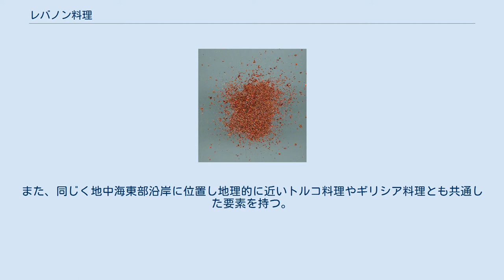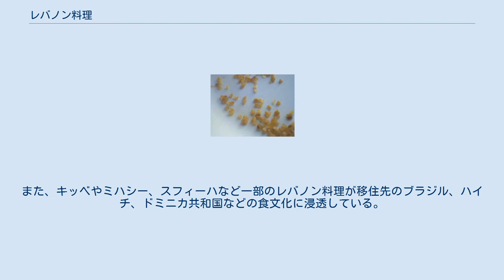レバノン料理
レバノンの位置 レバノン料理（レバノンりょうり）とは中東のレバノン共和国で食べられている料理。
中東諸国で広く見られるケバブのような肉料理もあるが、野菜を使用した料理が特に豊富である。
 レバノン料理の特徴として、ゴマ、レモン、オリーブオイル、ハーブ類、ヨーグルトを使った料理が多く見られる。
シナモンやオールスパイスが好んで使用されるが、香辛料の使用量はそれほど多くはない。
シリア料理とは酷似しており、隣国の料理（イスラエル料理、パレスティナ料理、ヨルダン料理）ともファラフェルやフムスなどレバノン料理と共通した料理が多くある。
チーズ、オリーブ、野菜を用いたメッゼ（Mezze, مزة）と呼ばれる前菜、または付け合せは他のアラブ諸国の料理と共通する。
また、同じく地中海東部沿岸に位置し地理的に近いトルコ料理やギリシア料理とも共通した要素を持つ。
 人口の約30 %は東方典礼カトリック教会または正教会に属しており、肉や魚を口に出来ない斎の期間に備え、野菜料理が発達している。
 日本での知名度は高くないが、レバノン内戦を避けて多くのレバノン人がヨーロッパや南北アメリカなどに移住したため知られ、欧米の大都市ではベジタリアン向け料理やダイエット食として需要が高い。
また、キッベやミハシー、スフィーハなど一部のレバノン料理が移住先のブラジル、ハイチ、ドミニカ共和国などの食文化に浸透している。
 ファラーフェル タブーリ フンムス キッビ・マクリーイェ ファターイル カアク バクラーワ カターイフ（手前）とマアムール アラック タヒーニのソース ブルグール スンマーク